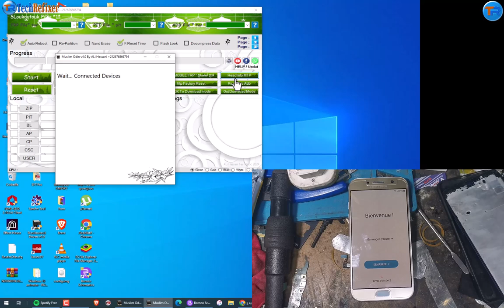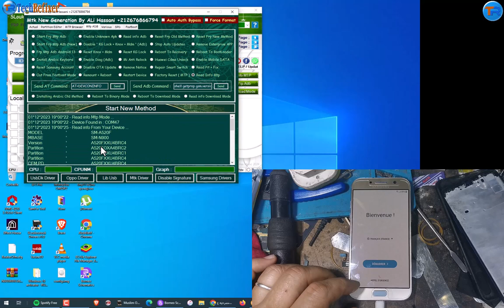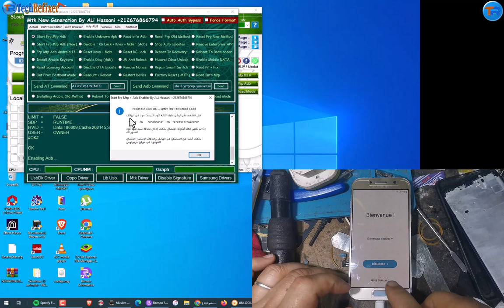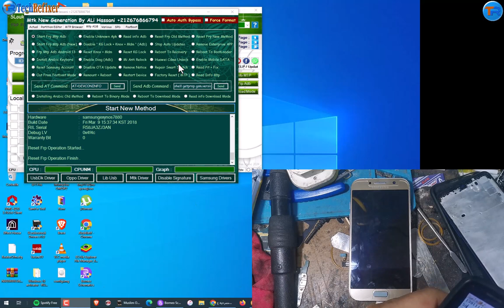Samsung A5 2017 A520F FRP Bypass One Click *#0# By Muslim Odin